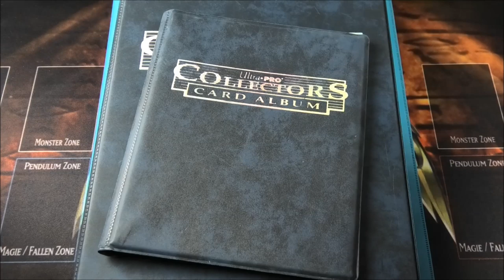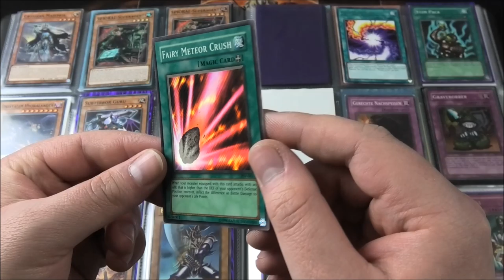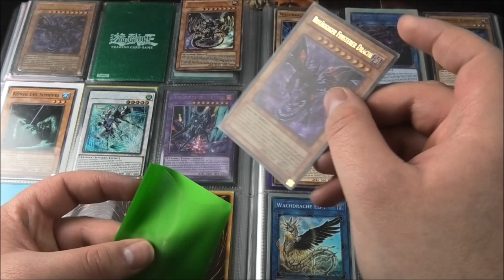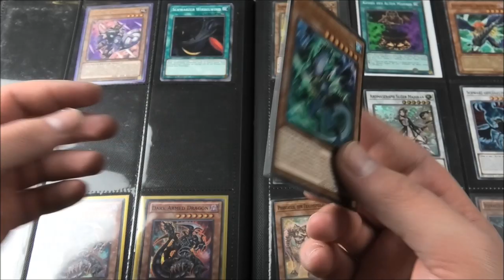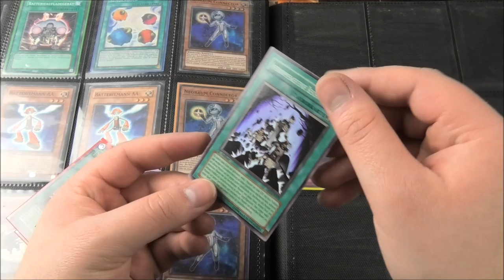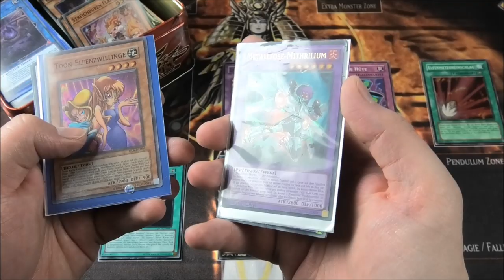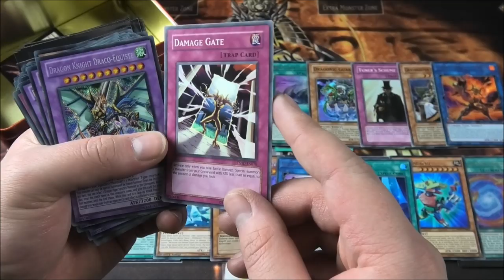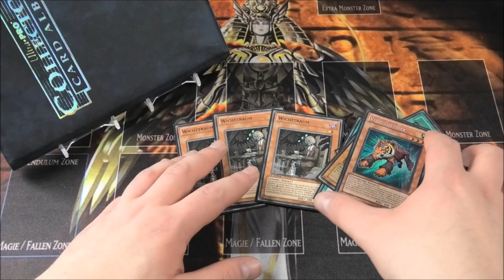135€ Sammlung | Yu-Gi-Oh Megaopening | House of Cards